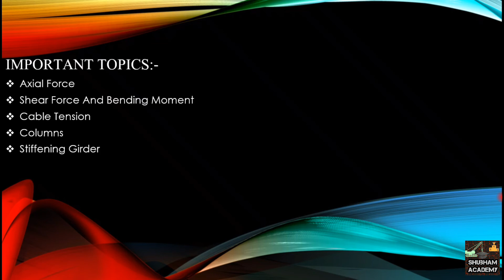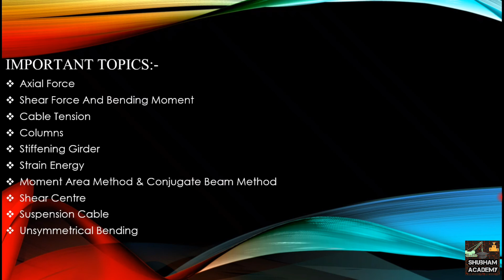How To Pass/Clear In SA-1 | Structural Analysis | Important Topics | In Hindi | Mumbai University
Guys In this video i have explained how to clear or pass  Structural Analysis (SA-1). the topics which i mentioned in the video try to cover that topics first while studying.